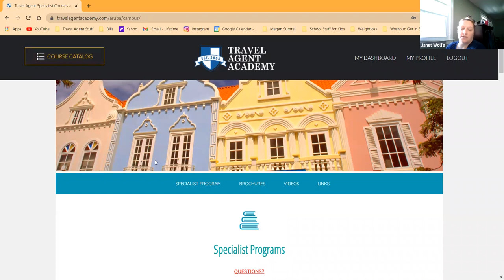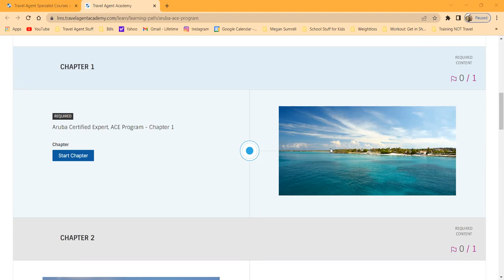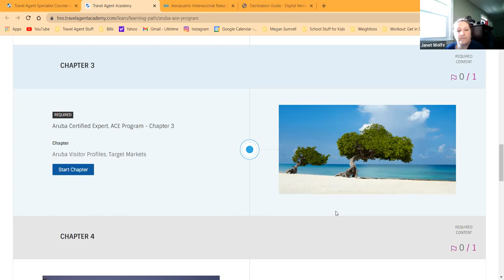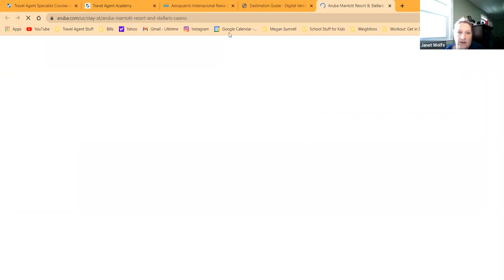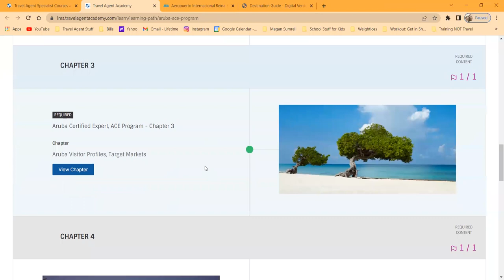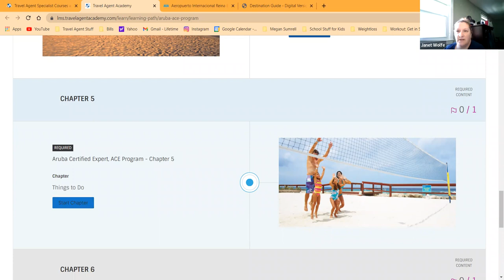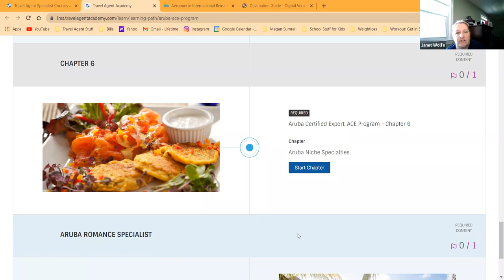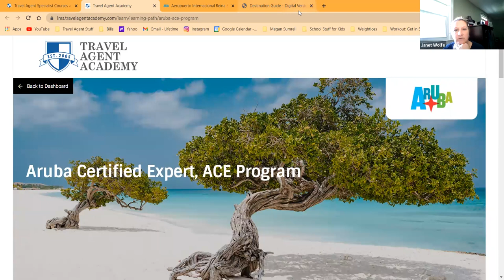Aruba Certification with Janet Wolfe